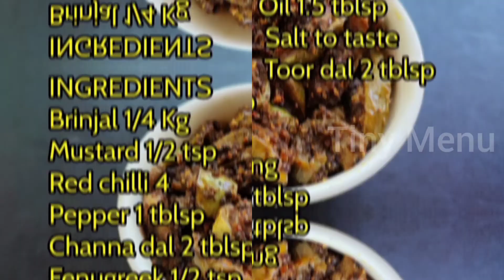Easy & Tasty/Brinjal Stir fry with Magic masala/கத்திரிக்காய் வறுவல்/Tamil/Tiny Menu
Just try out this easy & tasty brinjal stir fry with the magic masala...
INGREDIENTS
Brinjal 1/4 Kg
Cumin 1 tsp
Toor dal 2 tblsp
Pepper 1 tblsp
Channa dal 2 tblsp
Fenugreek 1/2 tsp
Oil 1.5 tblsp
Coriander seeds 2 tblsp